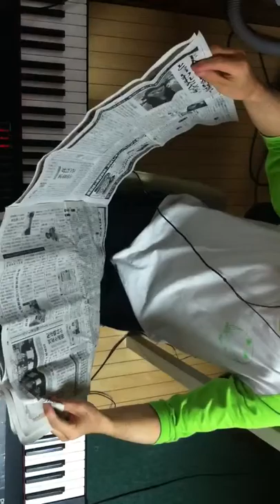2014.05.25 Aratori ex atonal 2